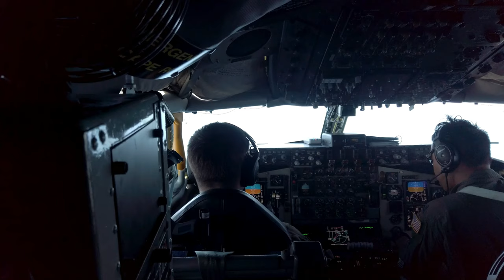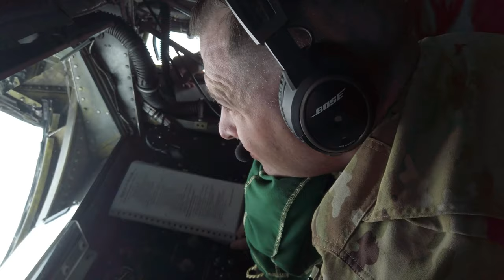Operation Noble Defender | Two U.S. Air National Guard F-15C Eagles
Two U.S. Air National Guard F-15C Eagles from the 159th Fighter Wing fly in formation with a KC-135 Stratotanker from the 92nd Air Refueling Wing in support of support Operation Noble Defender over the Caribbean Sea, June 25-July 1, 2022. OND, is an integrated air and missile defense operation designed to ensure the defense and security of the northern and southern approaches to North America. (U.S. Air Force video by Staff Sgt. Lawrence Sena)

Operation Noble Defender (B-Roll)
PUERTO RICO
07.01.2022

Film Credits: Video by Staff Sgt. Lawrence Sena
CONR-1AF (AFNORTH)